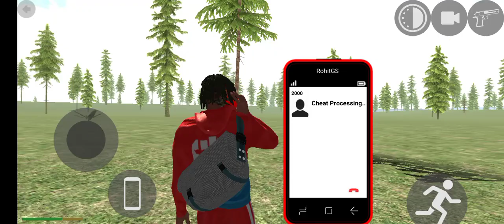Indian Bikes Driving 3d | 333 Dinosaur + 333 Rolls Royce | Funny Gameplay Indian Bikes Driving 3d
Indian bike driving 3D gamer
Indian bike driving 3D games
Indian bike driving 3D train update
Indian bike driving 3D dinosaur update
Indian bike driving 3D gaming
Indian bike driving 3D all new cheat codes update
Indian bike driving 3D new sports bikes collection
Indian bike driving 3D new sports cars collection
Total gaming